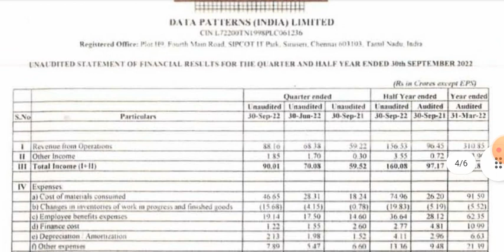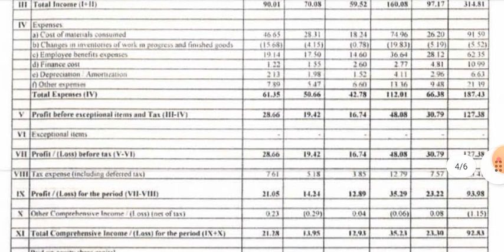Data Patterns Q2 Results 2022 | Data Patterns Share News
data Patterns share latest news, data Patterns share news today, data Patterns share, data Patterns latest news,